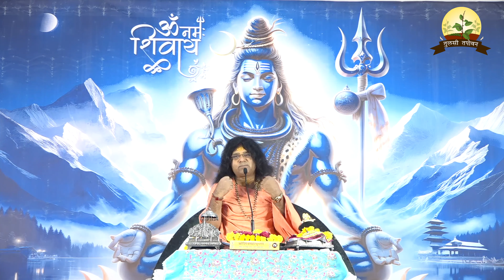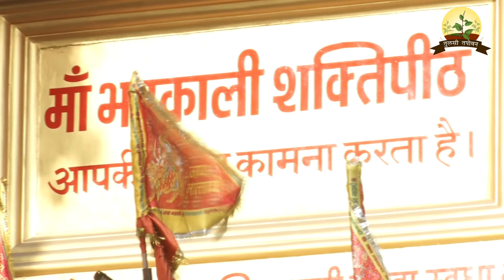आज प्रदोष है...10 मिनट सुने, आनंद हो जायेगा | Acharya Shri Kaushik Ji Maharaj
▬▬▬▬ஜ۩۞۩ஜ▬▬▬▬
                                    !! महापुराण एवं कथाए !!
                              ▬▬▬▬ஜ۩۞۩ஜ▬▬▬▬